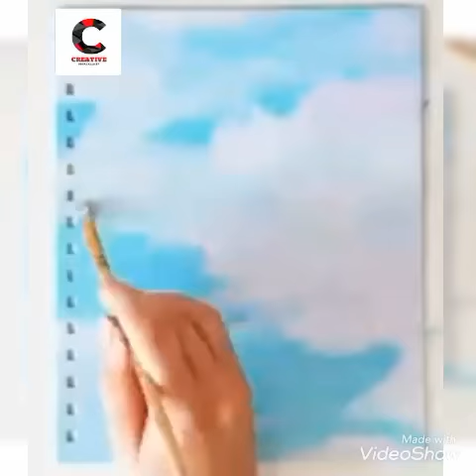Coconut trees 🌴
•🎨 art , design and music
• 💭DM to order painting and art work